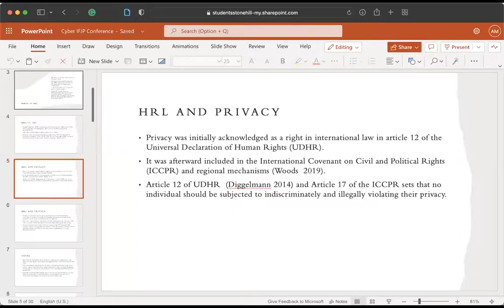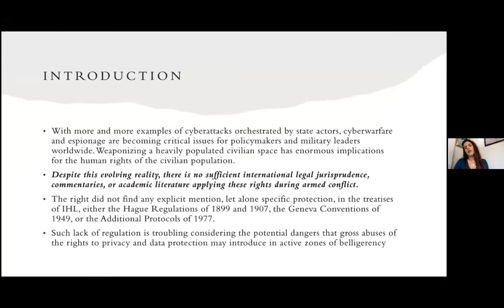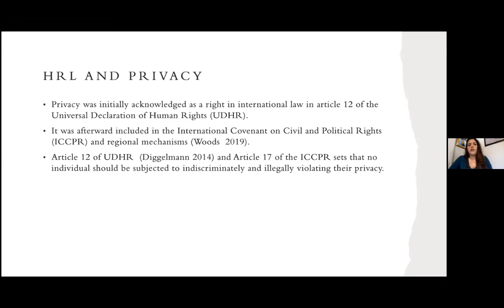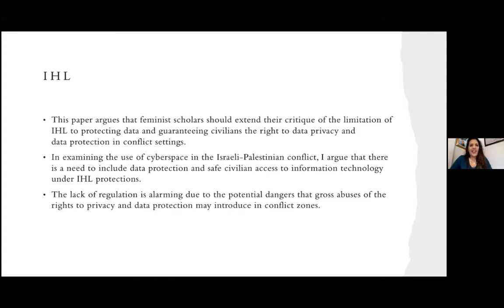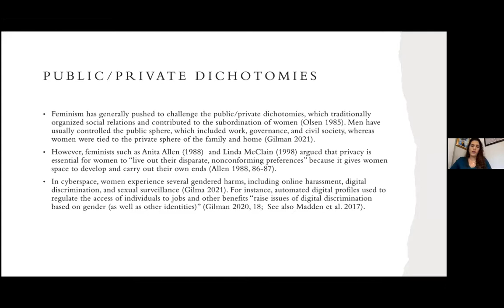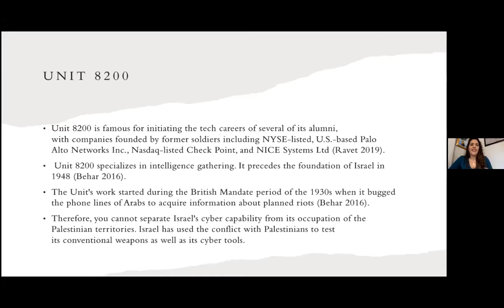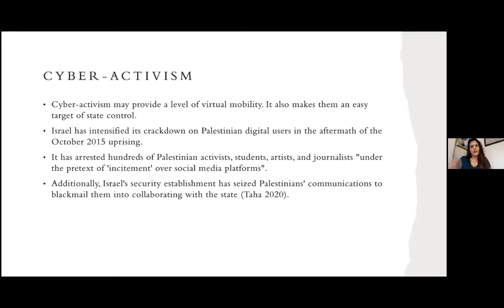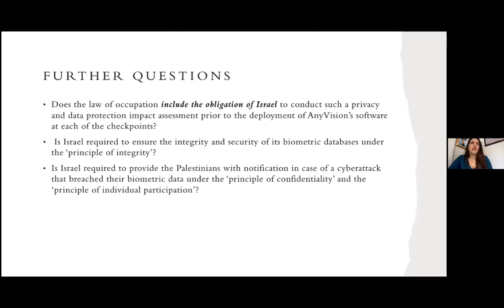Application of International Humanitarian Law on Israeli’s Cyber Strategies Against the Palestinians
Cyberwarfare is becoming one of the critical issues on the agenda of policymakers and military leaders worldwide. The potential humanitarian impact of cyber operations on the civilian population is enormous.

Dr. Mhajne argues that feminist scholars should extend their critique of the limitation of International Humanitarian Law to protecting data and guaranteeing civilians the right to data privacy in conflict settings. In examining the use of cyberspace in the Israeli-Palestinian conflict, Dr. Mhajne argues that there is a need to include data protection and safe civilian access to information technology under IHL protections.